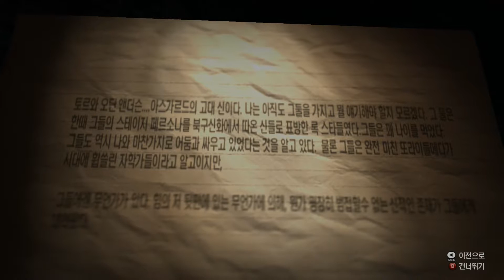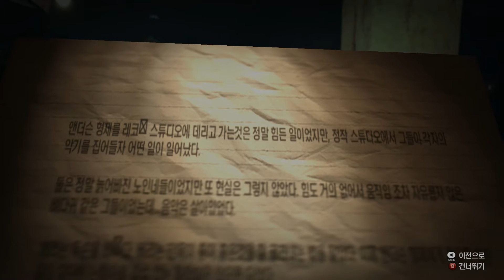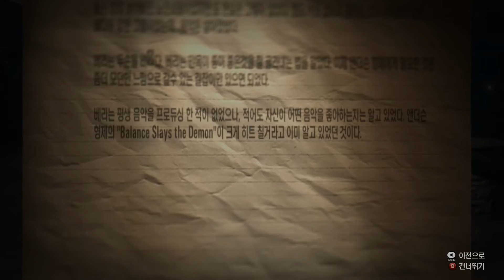앨런 웨이크의 아메리칸 나이트메어 (Alan Wake's American Nightmare) 플레이 (5)